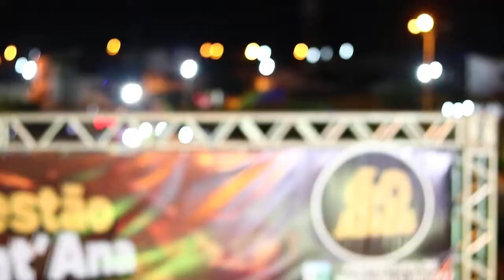AGUA DE CHUVA - SWING DO T10 - MARCIONILIO SOUZA - BA